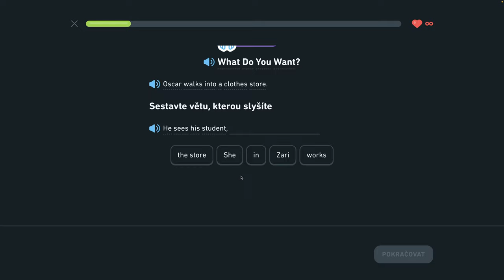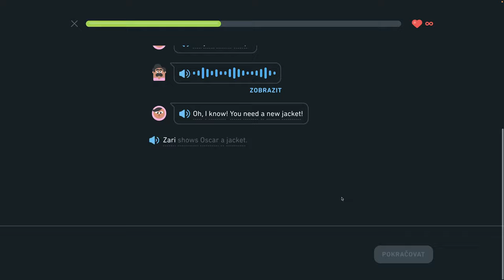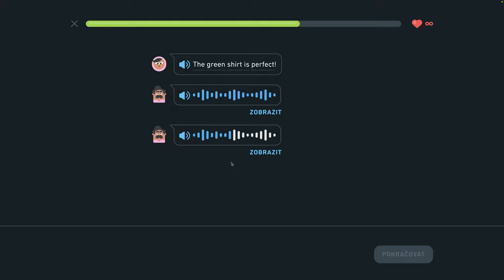🇺🇸 S2, J8 - Čo chceš? - Diskutujte o narodeninách, popíšte sťahovanie